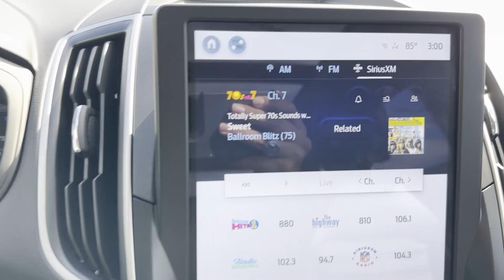Used 2024 Ford Edge SEL 2FMPK4J91RBB07756 Sayville, Patchogue, Smithtown, Bay Shore, Port Jefferson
2024 Ford Edge SEL 2FMPK4J91RBB07756 Video

This 2024 Ford Edge SEL 2FMPK4J91RBB07756 is full of phenomenal features such as: